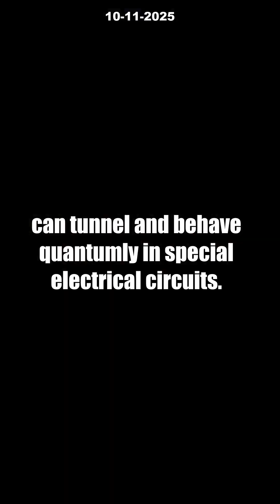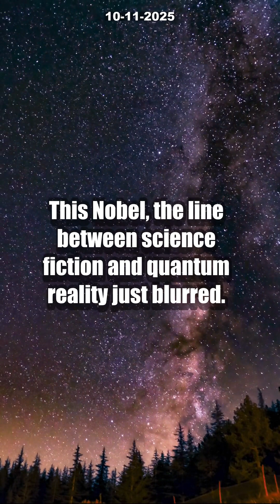Quantum Physics BREAKS the Rules: 3 Insane Nobel Discoveries [2025 SHOCKER]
Quantum physics just made headlines at the 2025 Nobel Prize! Discover how John Clarke, Michel H. Devoret, and John M. Martinis shattered scientific boundaries by proving quantum phenomena don’t just live in the microscopic world—you can now witness quantum effects in circuits visible to the naked eye! These mind-blowing experiments show that billions of electrons can tunnel and behave quantumly, unlocking the real power behind modern quantum computers.

In this video, we break down how their Nobel-winning research bridges the gap between bizarre quantum theory and cutting-edge technology. Learn why this breakthrough changes everything—from how we understand reality to the future of quantum computing hardware. What insane real-world solutions will quantum computers deliver next? Don’t miss this quantum leap!